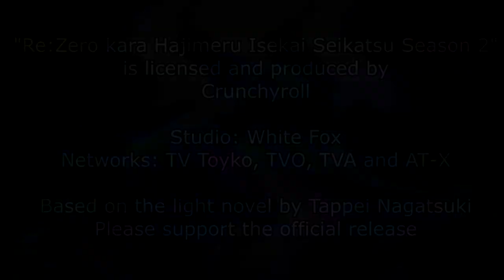Witching Hour - Re:Zero S2 EP09 - Reaction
Re:Zero Kara Hajimeru Isekai Seikatsu S2 Episode 13 [The Sounds That Make You Want to Cry]